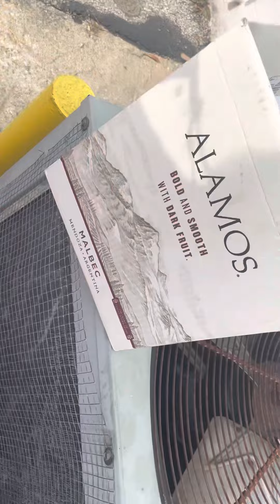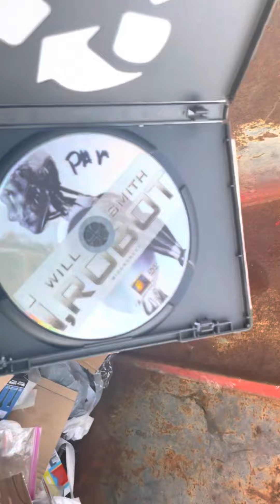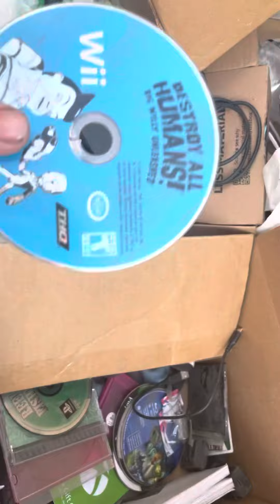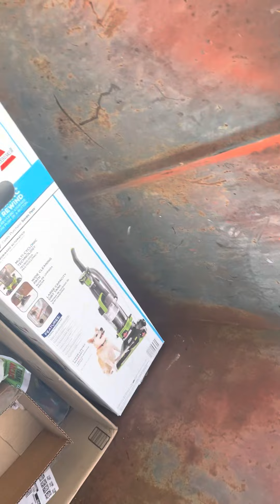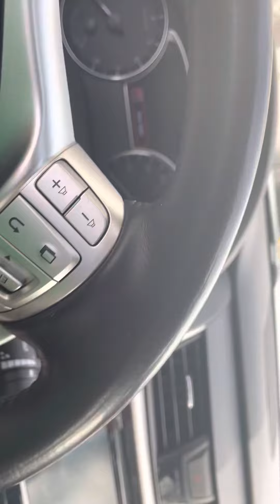Dumpster diving game store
Hope you all enjoy this video if you do please considersubscribing to my channel dumpsterdiving I’ve been really busy lately with fixing my car so sorry if I haven’t been uploading as much